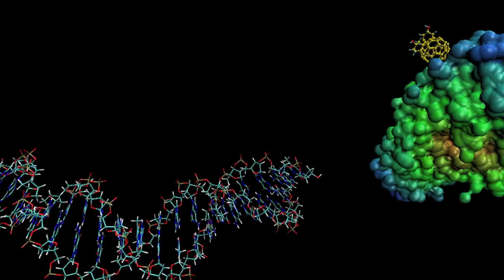EURL ECVAM and alternative methods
This spot introduces the European Union Reference Laboratory for Alternatives to Animal Testing (EURL ECVAM). To see the whole presentation, please watch "Advancing safety assessment without animals" also in this channel, under the playlist Health & Consumer Protection.